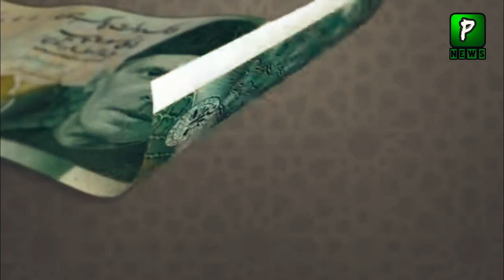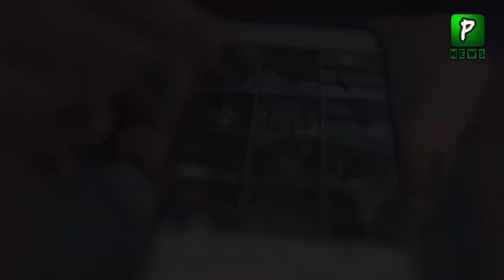Why Ishaq Dar Cry On Saudi arab Message and Other Friends | Report| Pakistan News Live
Join Us On
ABOUT CHANNEL